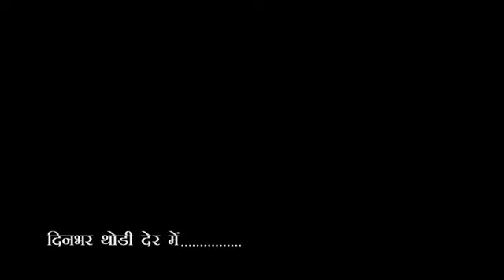City-1 News Headlines Gorakhpur 10/04/2024